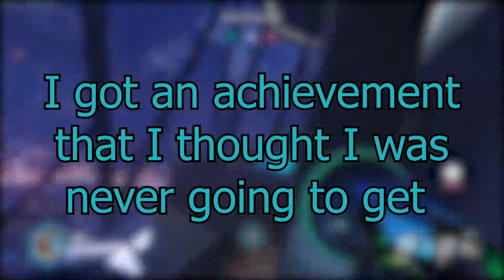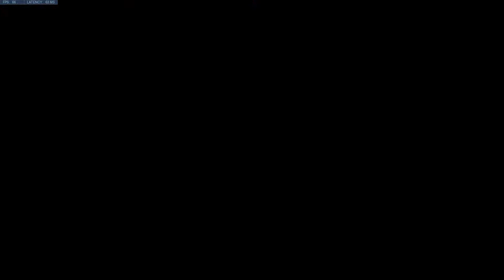THE IMPOSSIBLE ACHIEVEMENT IN OVERWATCH!!! FLOOR IS LAVA!!!